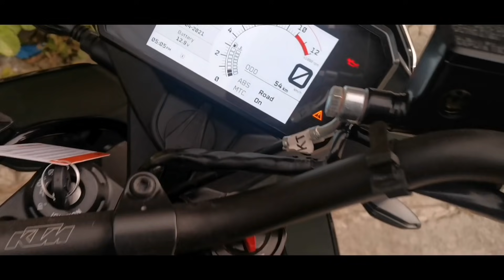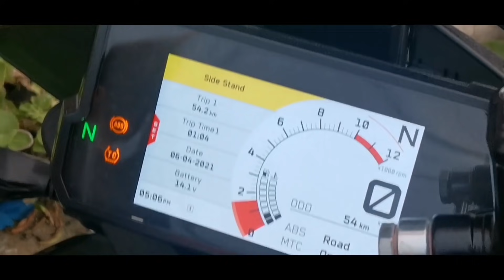NEWBIE ADVENTURE BIKE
Bagong motor bagong buhay? Haha asa!.. .

Bagong laruan mga kayupak!

Also sa mga gusto mag avail ng Breezy merchandise

Breezy merchs sa shopee mga kayupak haha..

"The Breezy Shop" for Jerseys and keychains

"BREEZY WASHLAB" for motorcycle care

Music beats by Retnik Beats